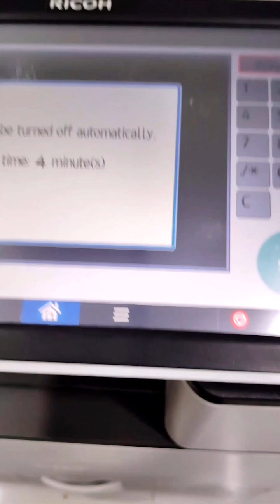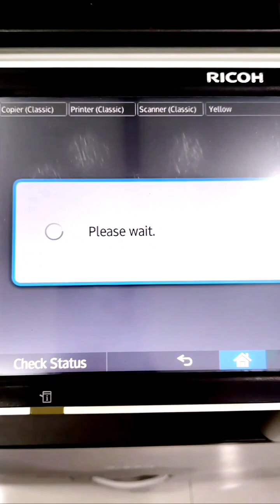How to Fix Error Code SC442-00 Ricoh Mpc 4504 & 6003#ricoh